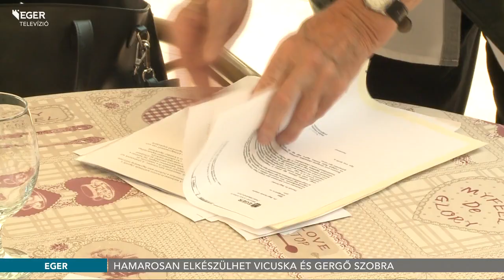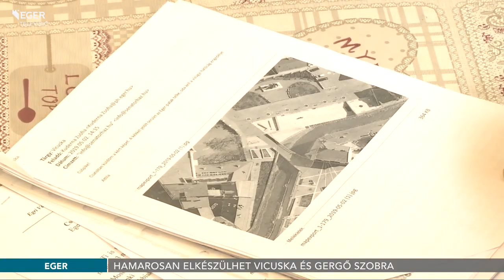Hamarosan elkészülhet Vicuska és Gergő szobra - 2020.06.17.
Összegyűlt a szükséges pénz, valamint a szakhatósági engedélyek is rendelkezésre állnak, így hamarosan bronzba önthetik Vicuska és Gergő életnagyságú szobrát. A közadakozásból megvalósuló alkotás az Eger-patak partján, a Végvári Vitézek terén kap helyet. A talapzat elkészítését az egri közgyűlés felhatalmazásával a városi önkormányzat vállalta.